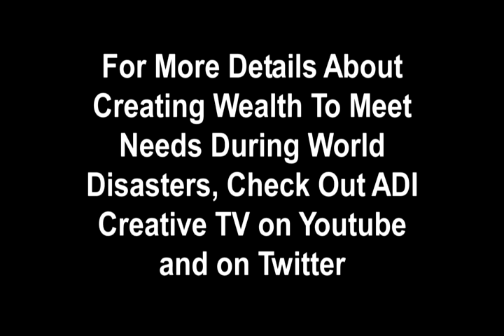"Twister" by Jael (Clip from ADI Creative TV).mp4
The song is called Twister.  It helps us bring disaster relief for our neighbors around the world in America, Canada & Japan... that we can afford!!  This song begins the process.  Listen and forward the video.  Put it on your web pages. Go "like" ADI Creative TV on Facebook. Follow @adicreativetv on twitter.

We are using the power of wealth creation to help meet more needs than we could do by digging deep ourselves.  Join us.  Help out.  Little things you can do are started here.  This is the music segment from the ADI Creative TV Show - Episode 1.  Watch the whole show (2 Parts) for details.